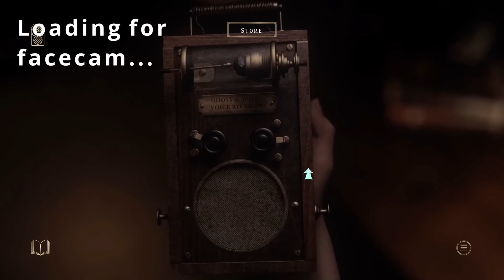LEG MED JIMMY | At Dead of Night #2 (Dansk)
Endnu en video af Jimmys historie!

☛Håber I alle kommer til at have en god dag, vi ses i den næste video!☚